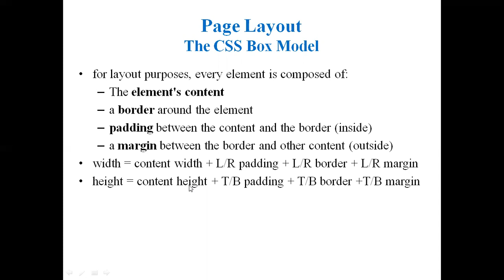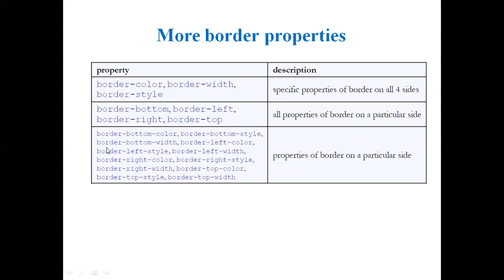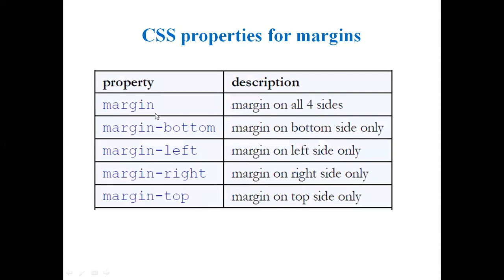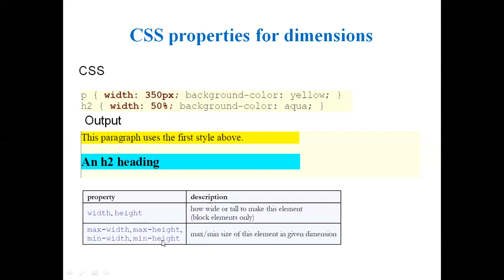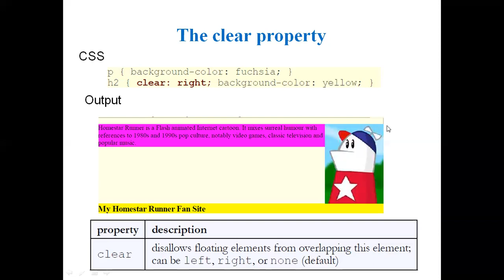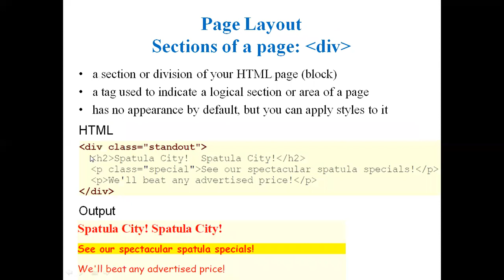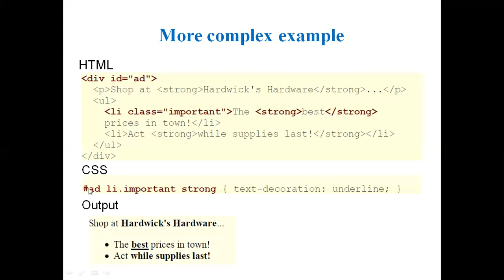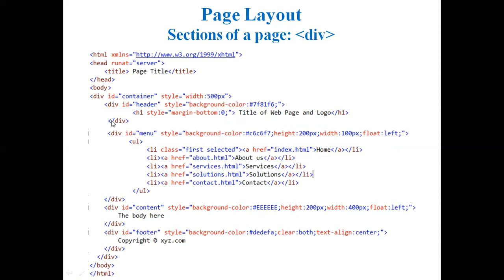Web Design Lecture 5: Page Layout شرح